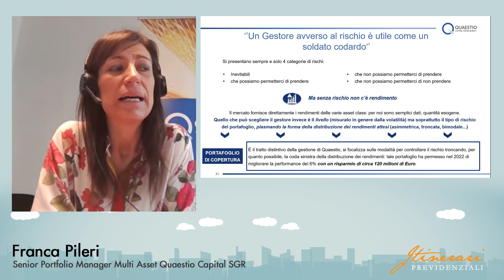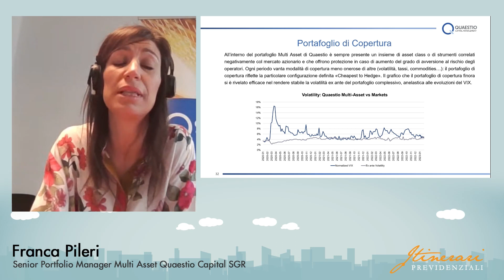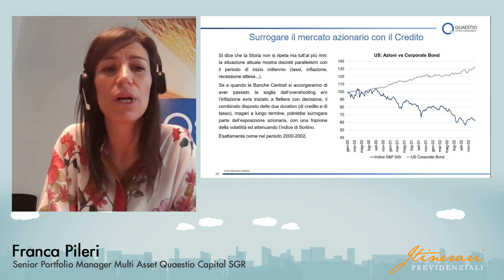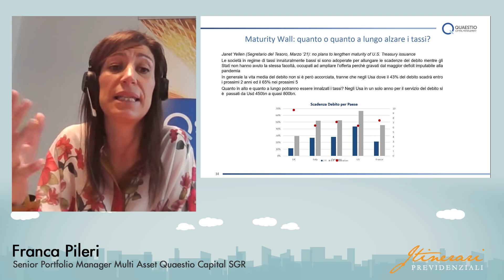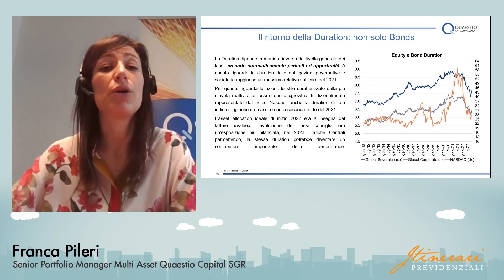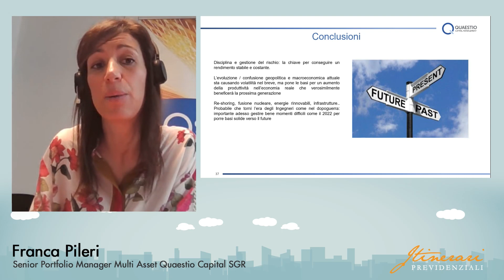Le proposte di investimento del mercato: F. Pileri, Quaestio Capital SGR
Disciplina e gestione del rischio come chiave per conseguire un rendimento stabile e costante: l'intervento di Franca Pileri, Senior Portfolio Manager Multi Asset Quaestio Capital SGR, al Convegno virtuale Itinerari Previdenziali "È possibile una nuova era per le gestioni separate?"